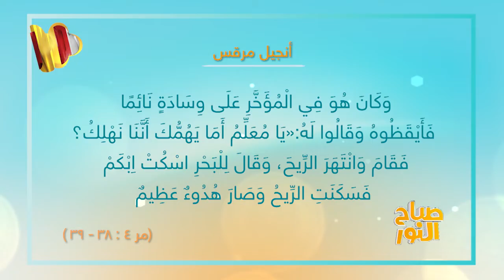فقرة "باكرًا يارب تسمع صوتي" | برنامج صباح النور | مع إسحق يونان وهبه كميل | 17-12-2020